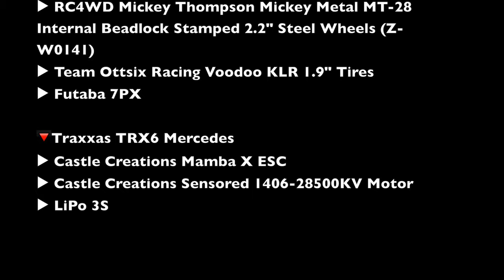New GMade Buffalo Military GS02F with Axial SCX10-III & Traxxas TRX6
🔻GMade Buffalo Military GS02F:
▶︎ Castle Creations Mamba X ESC
▶︎ Tenshock RC906 6 -pole 2400 kV Motor
▶︎ LiPo 3S
▶︎ Pit Bull Tires 1.9
▶︎ Futaba 7PX

🔻Axial  SCX10-III Jeep Wrangler JL
▶︎ INJORA Brass Portal Steering Knuckle Housing
▶︎ Hot Racing Over Drive Portal Machined Gear Set 13-22T (AUTB813X22)
▶︎ RC4WD Mickey Thompson Mickey Metal MT-28 Internal Beadlock Stamped 2.2" Steel Wheels (Z-W0141)
▶ Team Ottsix Racing Voodoo KLR 1.9" Tires
▶︎ Futaba 7PX

🔻Traxxas TRX6 Mercedes
▶︎ LiPo 3S